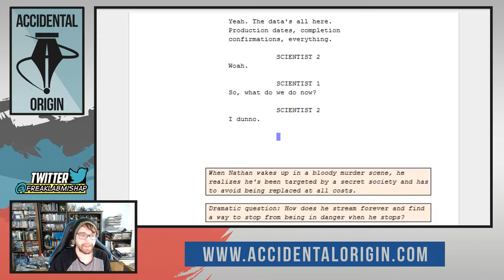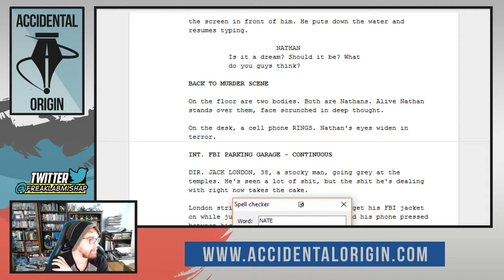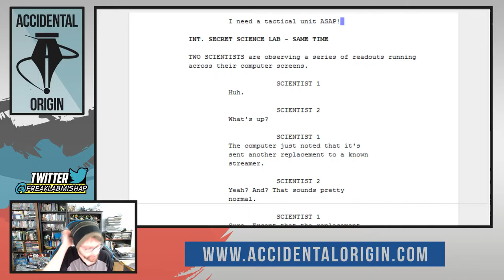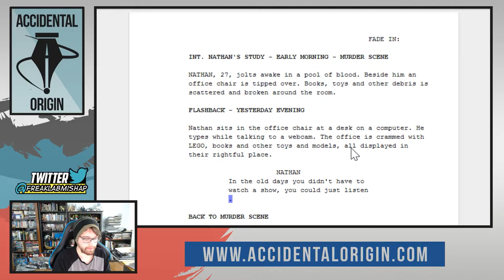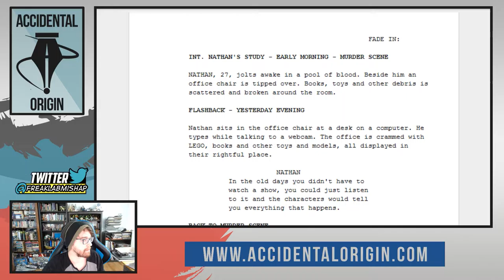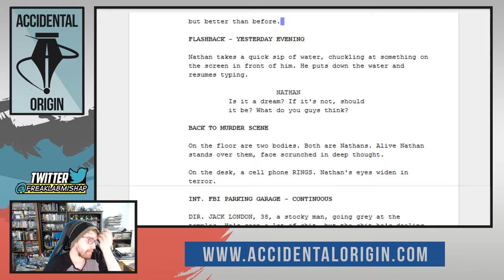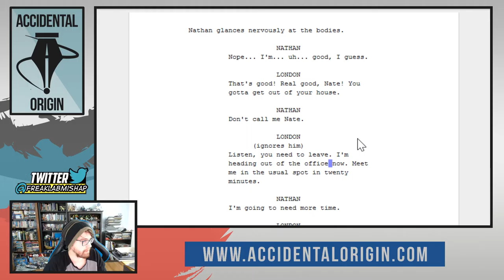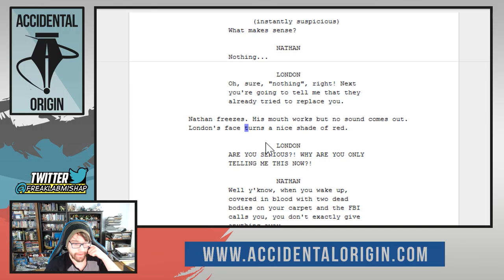Accidental Origin - Episode #32 (Part 2)